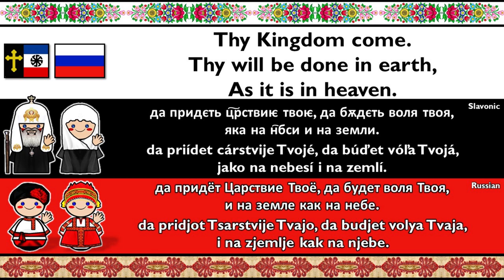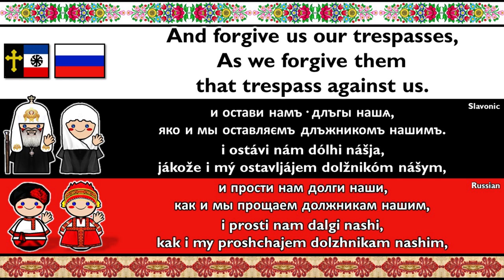SLAVIC: OLD CHURCH SLAVONIC & RUSSIAN